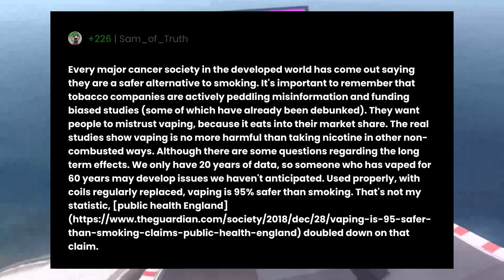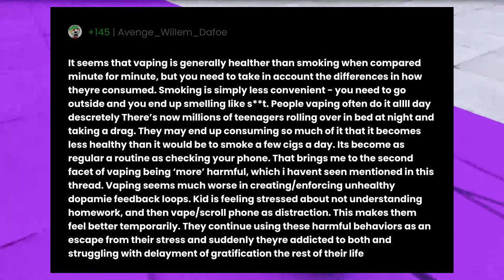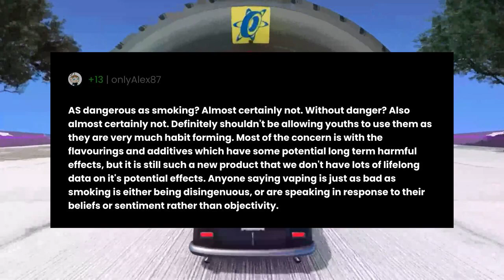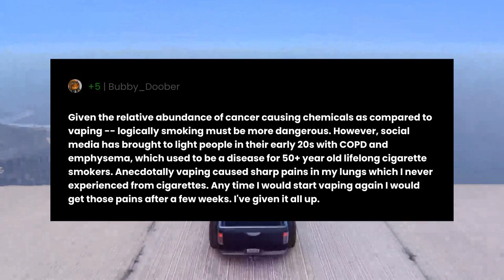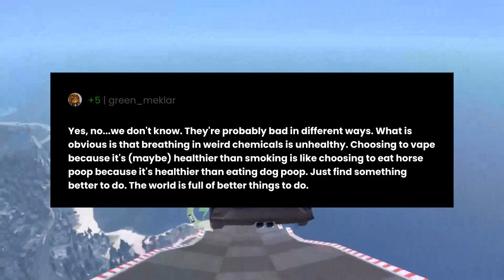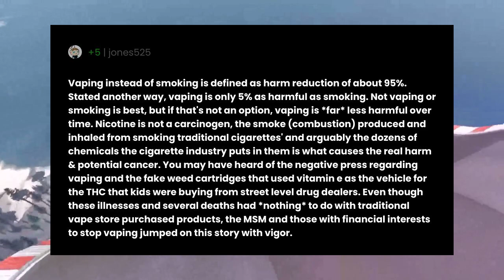Are vapes just as dangerous as smoking?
"Are vapes just as dangerous as smoking?" the question you all have been asking for.